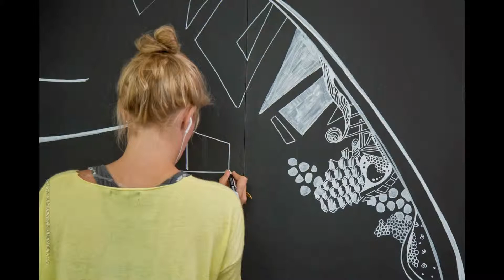Interactive wings take flight on the Sunshine Coast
Ten hours, 40 paint pens, three interviews, one panel discussion and a glass of champagne to celebrate! This is what high profile New York City artist Kelsey Montague packed into one day while completing the Sunshine Coast’s beautiful interactive wings called whatliftsyou. Watch the interactive artwork take flight.